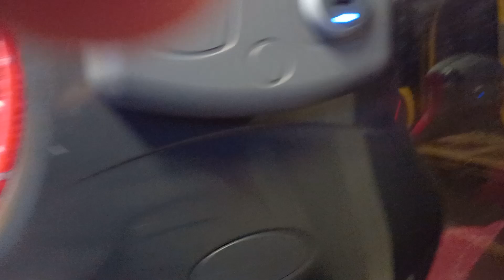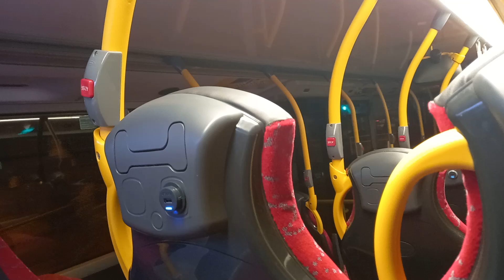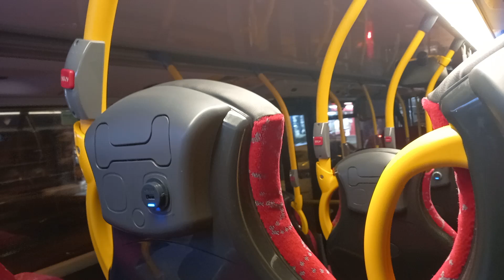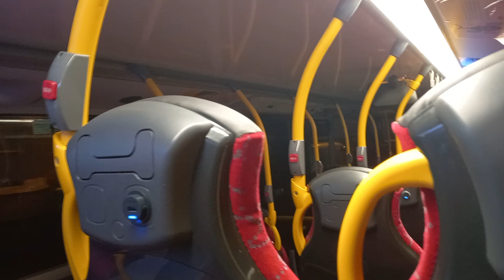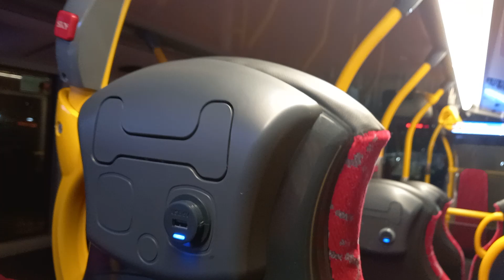Build Your Dreams 3408e LC71KWR Southeastern from Denmark Hill to Catford